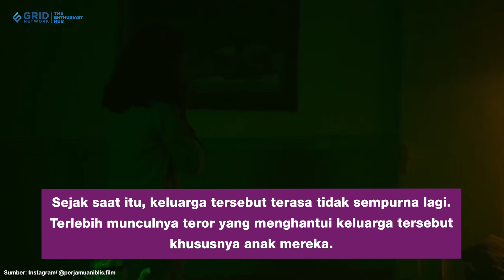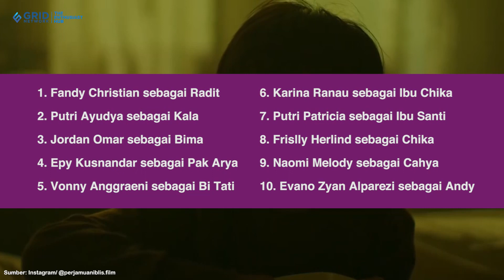Film Perjamuan Iblis Tayang di Bioskop, Siapa Saja Daftar Pemainnya?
Perjamuan Iblis merupakan film Indonesia yang kini sedang tayang di bioskop. Film Perjamuan Iblis sendiri merupakan garapan sutradara ternama yakni Kenny Gulardi. Jika Kawan Puan ingin menonton film Perjamuan Iblis, simak dulu beberapa informasi daftar pemain film Perjanjian Iblis dalam video kali ini.